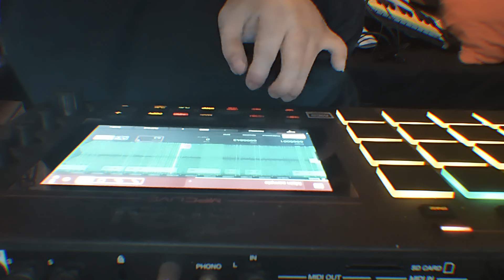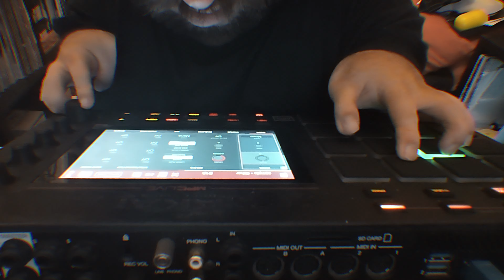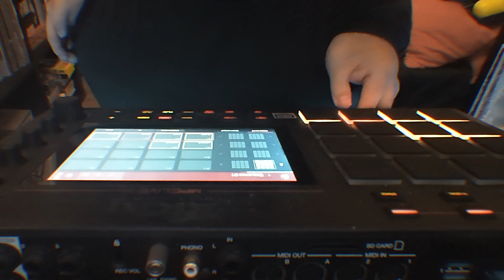AkAi MPC Stems - First time Beat Sampled Vinyl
ALL BEATS ARE FOR SALE!